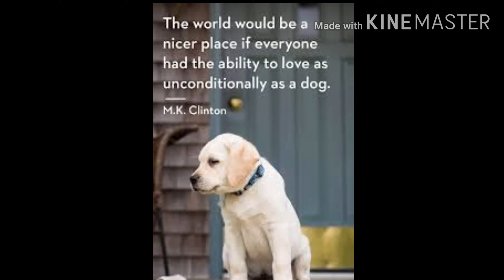Last memories of our dog friend Sandie/ Pamilya Ordinaryo13